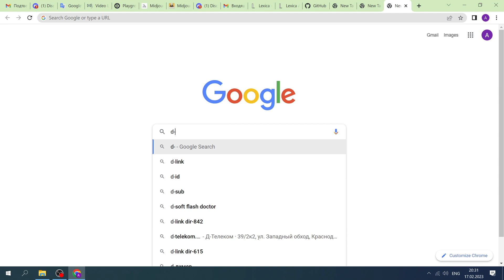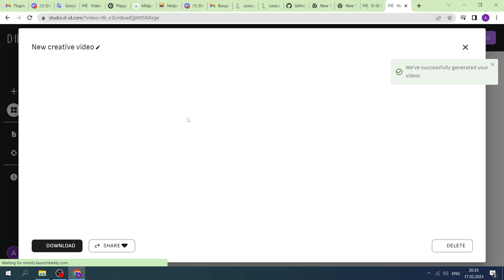Avatar.mp4 From MidJourney | How to Animate MidJourney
How to animate any AI art image from neural network